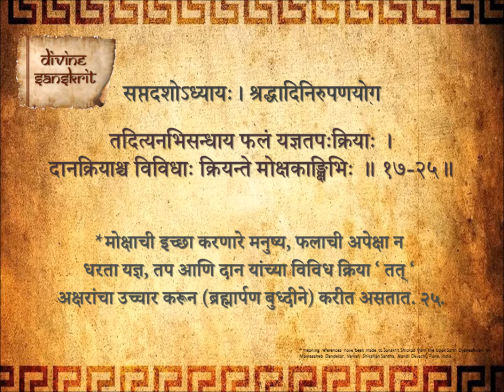Bhagavad Gita Chapter 17 Shloka 25